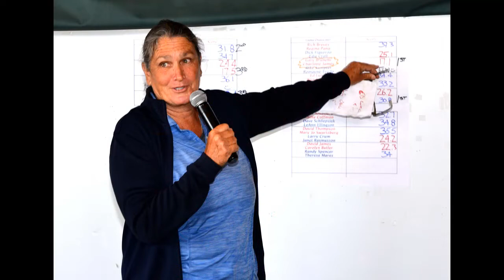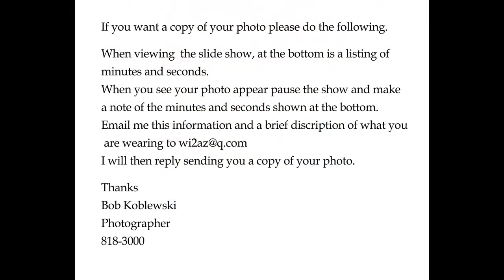9ers Golf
odd Couple